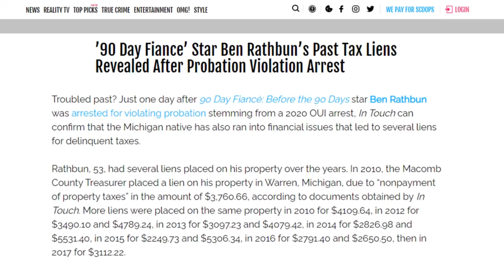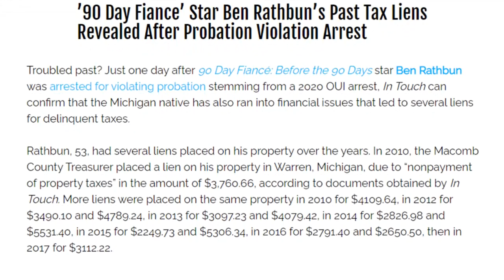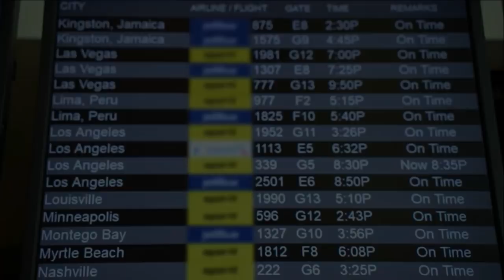SHOCKING NEWS! BEN IN JAIL - 90 DAY FIANCE- Ebird Online Review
Ben spends the night in Jail due to vi0lation of pr0bation for a 2020 DUI. We look at all the theories of why this happened.

#90 Day Fiancé - Before the 90 Days Season 5 Episode 13- S05E13
Review/ Recap/ Update/ Commentary

Alina & Caleb
Ella & Johnny
Mike & Ximena
Gino & Jasmine
Memphis & Hazma
Mahogany & Ben
Usman Sojaboy & Kim

Ebird Online review, reaction and analysis